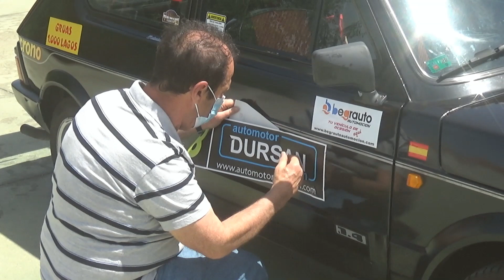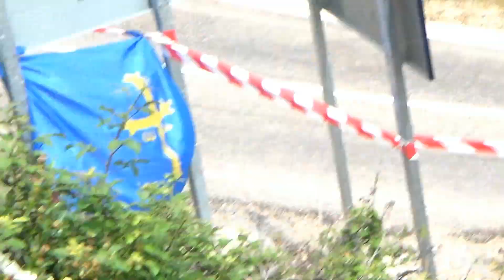Rallye Madrid-Talavera. 4 tramos completos.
Los vehículos de Regularidad Clásica y Sport en el siguiente enlace.

Agradecer a José Santos por ceder sus imágenes